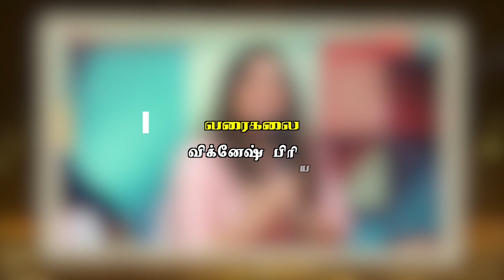கல்யாணம் ஆகிட்டா ஹீரோயின் மார்க்கெட் முடிஞ்சிடுச்சு -நடிகை ரேகா | Exclusive | Interview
கல்யாணம் ஆகிட்டா ஹீரோயின் மார்க்கெட் முடிஞ்சிடுச்சு -நடிகை ரேகா